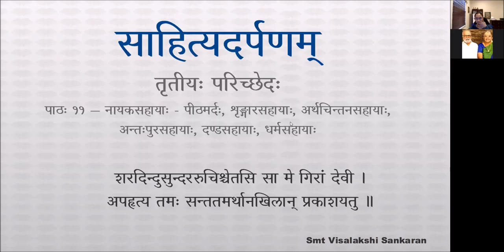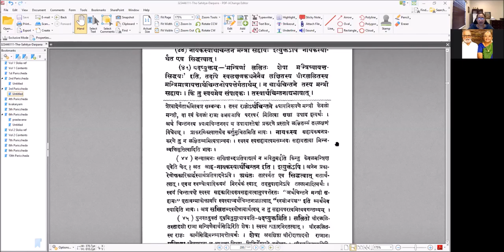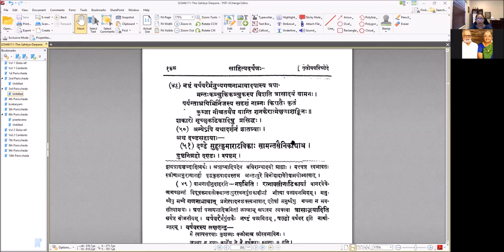साहित्यदर्पणम् - भागः ३ - तृतीयः परिच्छेदः - पाठः ११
पाठः ११ — नायकसहायाः - पीठमर्दः, शृङ्गारसहायाः, अर्थचिन्तनसहायाः, अन्तःपुरसहायाः

अथ प्रसङ्गादेतेषां सहायानाह —
दूरानुवर्तिनि स्यात्तस्य प्रासङ्गिकेतिवृत्ते तु ।
किञ्चित्तद्गुणहीनः सहाय एवास्य पीठमर्द्दाख्यः ॥ ३.३९ ॥
तस्य नायकस्य बहुव्यापिनि प्रसङ्गसंगते इतिवृत्तेऽनन्तरोक्तैर्नायकसामान्यगुणैः किञ्चिदूनः पीठमर्द्दनामासहायो भवति । यथा — रामचन्द्रादीनां सुग्रीवादयः ।

अथ शृङ्गारसहायाः —
शृङ्गारेऽस्य सहाया विटचेटविदूषकाद्याः स्युः ।
भक्ता नर्मसु निपुणाः कुपितवधूमानभञ्जनाः शुद्धाः ॥ ३.४० ॥
आदिशब्दान्मालाकाररजकताम्बूलिकगान्धिकादयः ।

तत्र विटः —
संभोगहीनसंपद्विटस्तु धूर्त्तः कलैकदेशज्ञः ।
वेशोपचारकुशलो वाग्ग्मी मधुरोऽथ बहुमतो गोष्ठ्याम् ॥ ३.४१ ॥

चेटः प्रसिद्ध एव ।
कुसुमवसन्ताद्यभिधः कर्मवपुर्वेषभाषाद्यैः ।
हास्यकरः कलहरतिर्विदूषकः स्यात्स्वकर्मज्ञः ॥ ३.४२ ॥
स्वकर्म हास्यादि ।

अर्थचिन्तने सहायमाह —
मन्त्री स्यादर्थानां चिन्तायां
अर्थास्तन्त्रावापादयः । यत्त्वत्र सहायकथनप्रस्तावे —  ‘ मन्त्री स्वं चोभयं वापि सखा तस्यार्थचिन्तने ’ इति केनाचिल्लक्षणं कृतम् , तदपि राज्ञोऽर्थचिन्तनोपायलक्षणप्रकरणो लक्षयितव्यम् , न तु सहायकथनप्रकरणो । ‘ नायकस्यार्थचिन्तने मन्त्री सहायः ’ इत्युक्तेऽपि नायकस्यार्थत एव सिद्धत्वात् । यदप्युक्तम् —  ‘ मन्त्रिणां ललितः शेषा मन्त्रिष्वायत्तसिद्धयः ’ इति, तदपि स्वलक्षणकथनेनैव लक्षितस्य धीरललितस्य मन्त्रिमात्रायत्तार्थचिन्तनोपपत्तेर्गतार्थम् । न चार्थचिन्तने तस्य मन्त्री सहायः, किं तु स्वयमेव संपादकः; तस्यार्थचिन्तनाद्यभावात् ।

अथान्तःपुरसहायाः —
तद्वदवरोधे ।
वामनषण्ढकिरातम्लेच्छाभीराः शकारकुब्जाद्यः ॥ ३.४३ ॥
मदमूर्खताभिमानी दुष्कुलतैश्वर्यसंयुक्तः ।
सोऽयमनूढाभ्राता राज्ञः श्यालः शकार इत्युक्तः ॥ ३.४४ ॥
आद्यशब्दान्मूकादयः ।

तत्र शण्ढवामनकिरातकुब्जादयो यथा रत्नावल्याम् —
नष्टं वर्षवरैर्मनुष्यगणनाभावादपास्य त्रपा-
मन्तः कञ्चुकिकञ्चुकस्य विशति त्रासादयं वामनः ।
पर्यन्ताश्रयिभिनिजस्य सदृशं नाम्नः किरातैः कृतं
कुब्जा नीचतयैव यान्ति शनकैरात्मेक्षणाशङ्किनः ॥

शकारो मृच्छकटिकादिषु प्रसिद्धः । अन्येऽपि यथादर्शनं ज्ञातव्याः ।